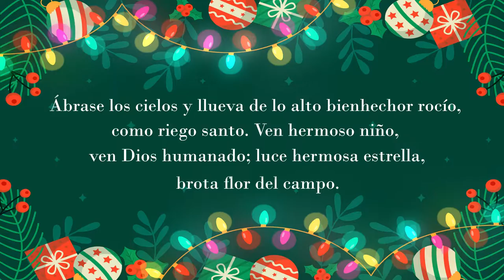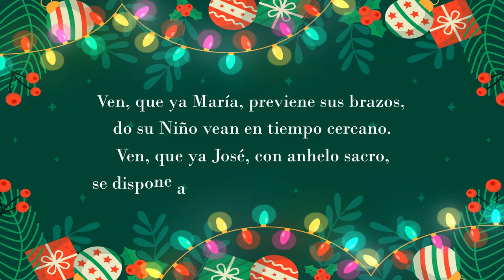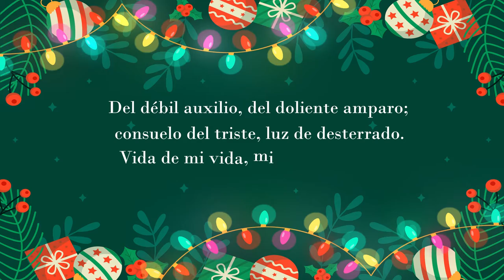Novena Lasallista de Navidad Día Noveno | 2021